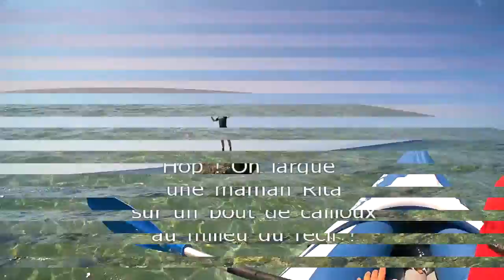Kayak et petite baignade à Touho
Un petit tour en Kayak depuis Touho lors d'un WE rallongé à Poindimié.
Juste avant ces coups de pagaies, on avait vu et suivi depuis le camion 2 baleines à bosses passant à 30m le long de la côte : on a espéré les retrouver sur l'eau, mais elles s'étaient échappées...